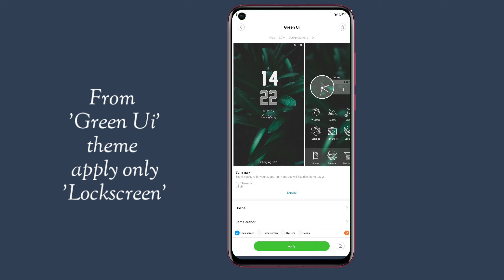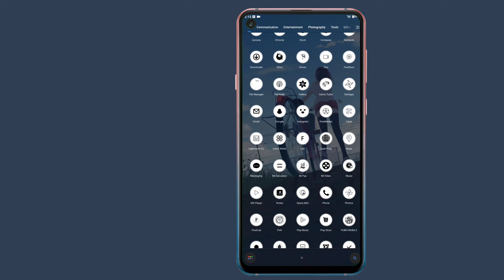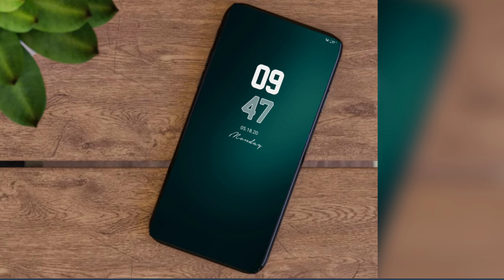Miui 11 Customised Theme | Clean Homescreen & Lockscreen Setup | Part 2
In this video, I will show you the perfect customised theme using by 3 miui 11 themes. Hope you guys like it.

Theme Names:
1. Animest
2. Flowers of Darkness
3. Green Ui